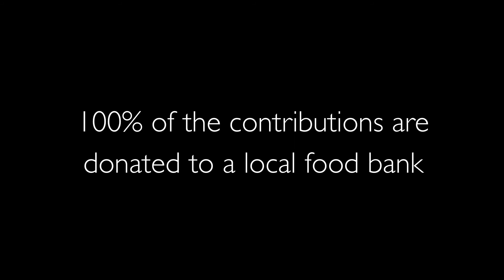Than Htay Maung - My Offering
THAN HTAY MAUNG
My Offering, 2011
plaster, bread (donated by Breadworks)

I have not escaped the memories of the victims' hands asking food and help in the aftermath of the Nagis cyclone that hit Burma's delta in 2008. When my wife and I were doing relief work with other friends, I saw the many hands of people who were hungry for food, for safety, for kindness and for others. We continue to see countless hands like these all over the world today.

There are countless hungry people who are running and hiding because of civil war and war aggressions, who lost their job because of crises, and who are trying to survive under a dictatorship. They raise their hands with hunger and questions that are important to solve to stay alive.

Than Htay Maung:

I am an artist who became a baker for our family's survival. Whenever I am working with bread, I see the hungry hands of the victims we helped in Burma, and I continue to think of other hands that are rising with needs. It is a pleasure to put nourishment in the hands of hungry ones. When I bake, peace becomes an ingredient.

One night, I had a chance to rewatch an old James Bond movie. There was a scene about a weapon factory in the film. The faces of the workers in the weapons factory are like the faces of statues--I could not see any happiness or interest. When I thought of my fellow workers, I felt joy knowing I am able able to work with their smiling faces in the bakery.

I believe that everybody, especially those who have known hunger, will be happy to view this expanse of bread. I mentally combined the hungry hands that I cannot forget and the bread that I have enjoyed baking over the years to make this artwork because I want to bring a little bit of happiness to people. Imagine bombs instead of bread in these hands. Would you still find joy in them?